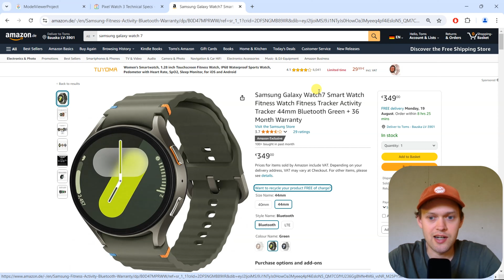Can Google Pixel Watch 3 Measure Blood GLUCOSE Sugar Levels for Diabetics?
Can Pixel watch 3 measure Blood sugar levels